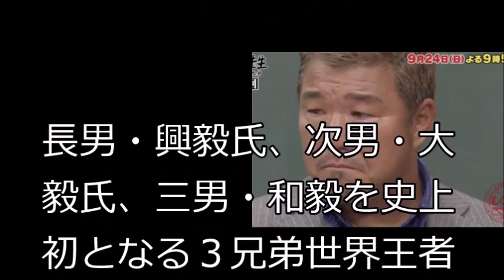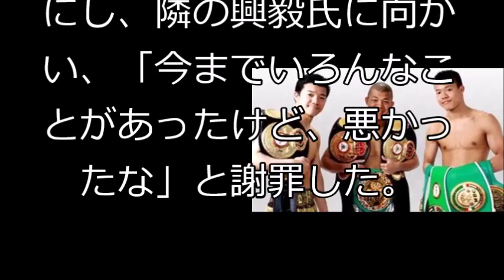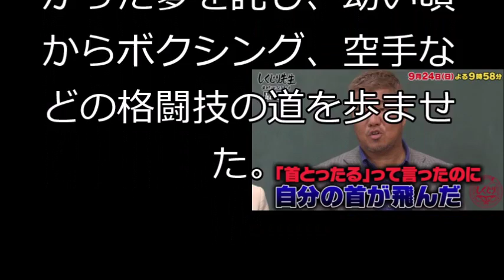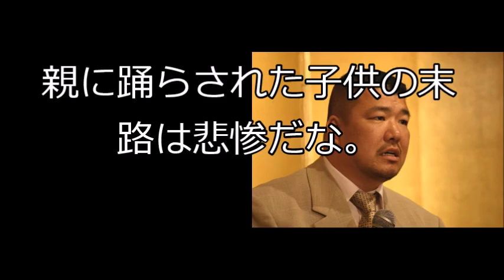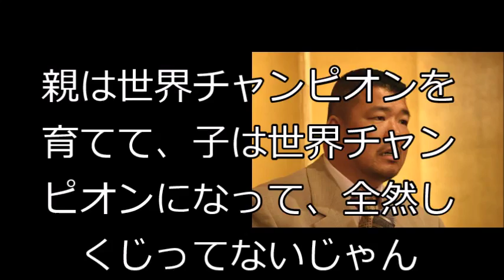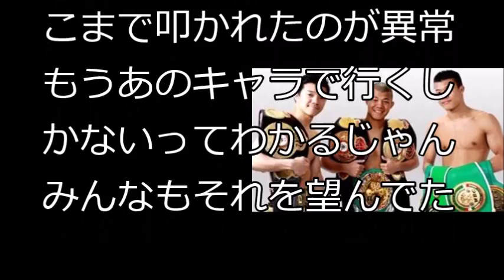【衝撃】しくじり先生最終回に亀田親子が登場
【関連動画】
【一部先行公開】リベンジマッチ開戦！実戦を意識した弱点克服｜亀田×ジョープロボクサーへの道 ♯12｜続きは9/24 (日) よる10時 AbemaTVで放送！
【一部先行公開】プロテスト再受験が決定！ジョーがいまの心情を語る｜亀田×ジョープロボクサーへの道 ♯12｜続きは9/24 (日) よる10時 AbemaTVで放送！
3ヶ月猛特訓の集大成！プロテスト前に亀田興毅vsジョーの師弟対決が決定｜亀田×ジョー プロボクサーへの道〜3ヶ月でデビュー戦〜#12｜AbemaSPECIAL【AbemaTV】
しくじり先生・亀田史郎の知られざる素顔 （亀田姫月、亀田京之介、ジムの子供たち）
【浪速の狂拳】亀田家最恐の問題児！亀田京之助のボクシングトレーニング。
20170924 最終回/しくじり先生 亀田大毅・父・感想「それでも前に進むしかない！」
亀田史郎、自らのしくじりをTV初告白 - 息子･興毅と大バッシングの裏側語る
【しくじり先生】亀田K毅と父・史郎「内藤大助戦についてぶっちゃけ言うけど」
【しくじり先生亀田興毅】亀田史郎、ガッツ石松、やくみつる。注意:番組では過去の事を謝罪と猛省してました。